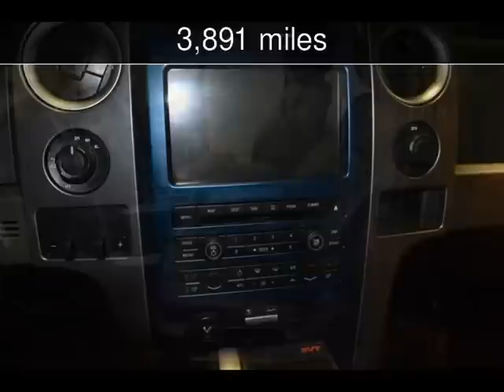2012 Ford F-150 SVT Raptor Used Cars - Roscoe,Illinois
See more details about this used car This 2012 Ford F-150 SVT Raptor with 3,891 miles is for sale at Autoland Outlets.